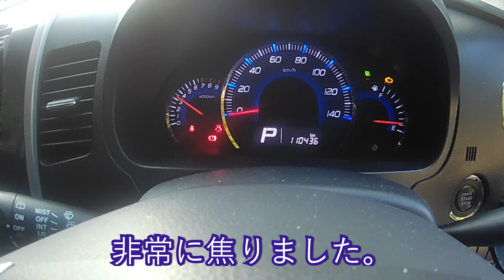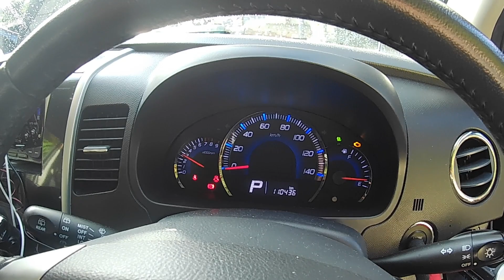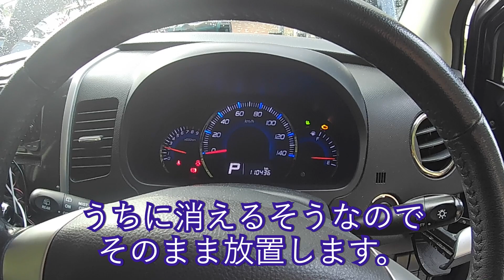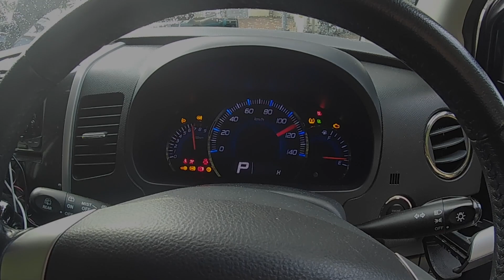ワゴンRプラグ交換 エンジン不調 マキタ（動画内訂正があります概要欄確認お願いします）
電動　工具　便利・交換したおかげで、絶好調！
訂正
動画内の点火プラグ型番の間違い
LXR7BIX-PではなくLKR7Bの間違いでした